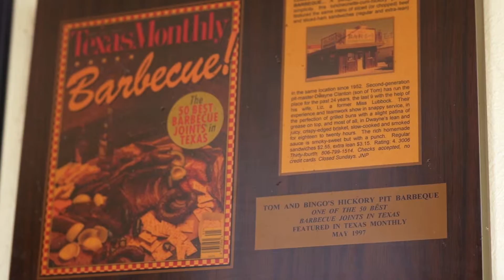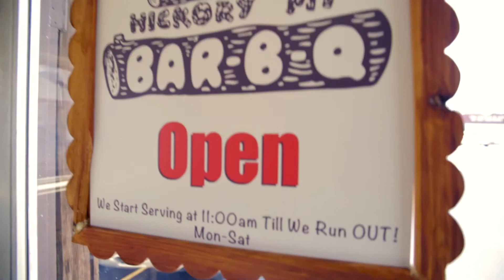Why We Love BBQ | 24 Frames | PBS Digital Studios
We talked to local pit masters to try and find out why we love BBQ.